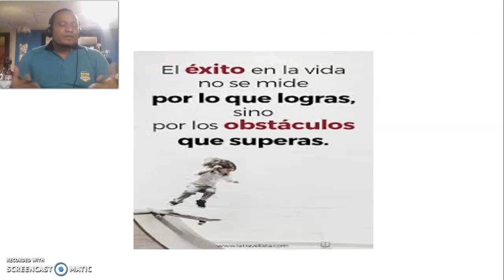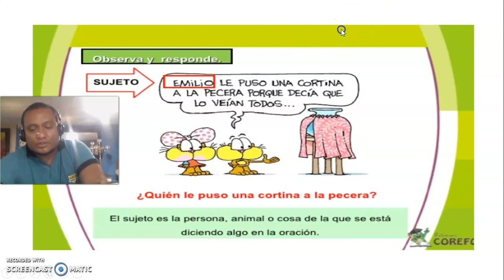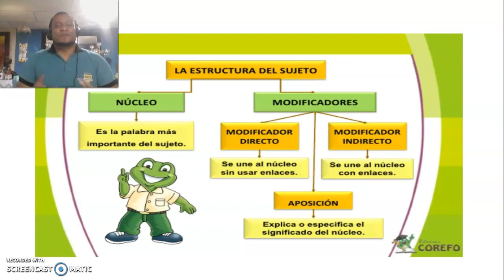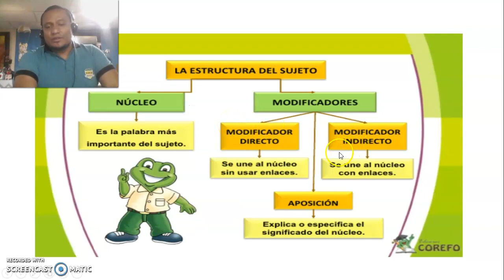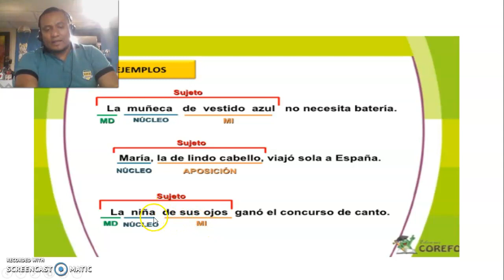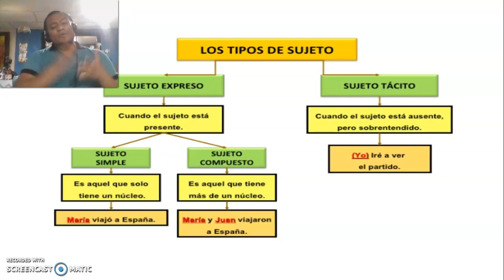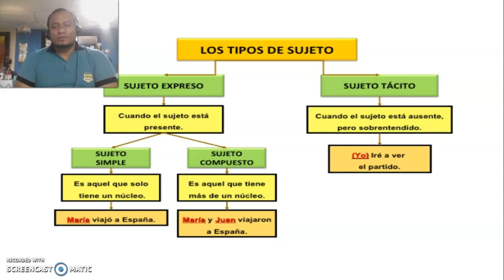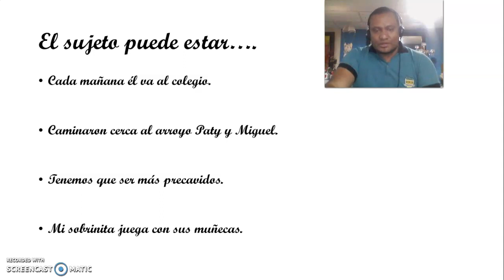El sujeto 18-11-20